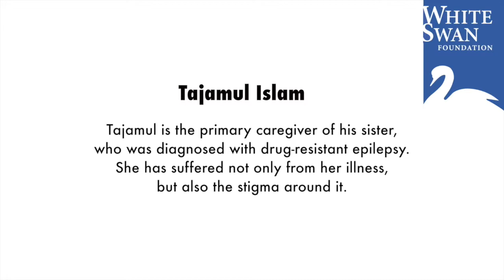Empathize, don't exclude: a caregiver speaks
Caregiver Tajamul Islam speaks about the need for community support for people with physical or mental health disorders.